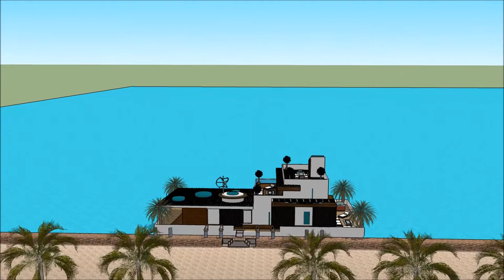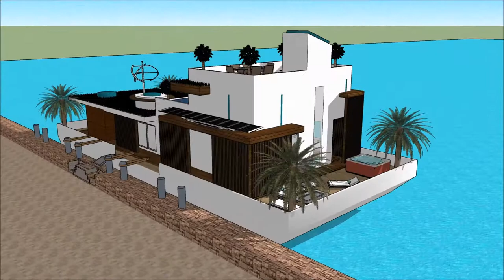Arkitekto Sketchup Domo flosante Boato domo Palaco hejmen arkitekturo luksa domo 3d modelo projekto